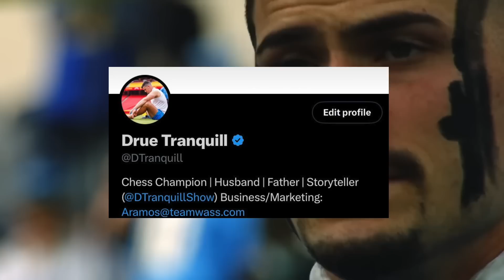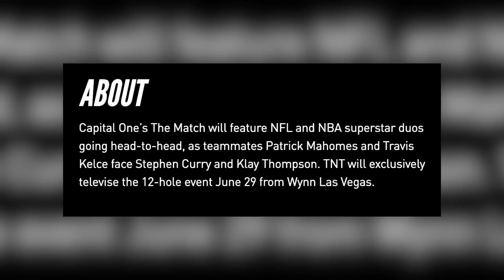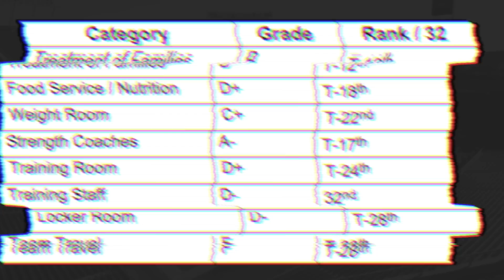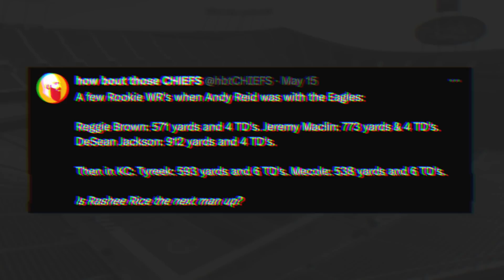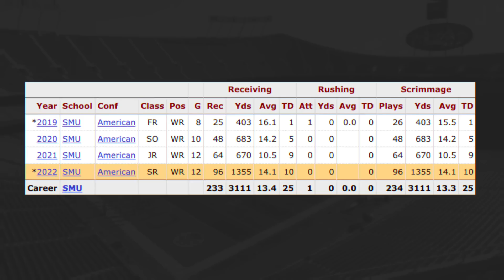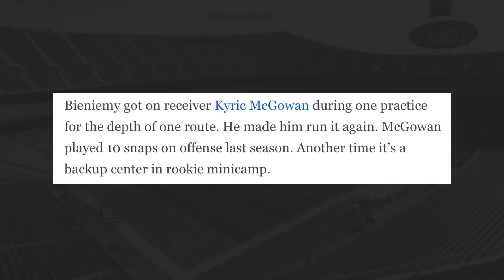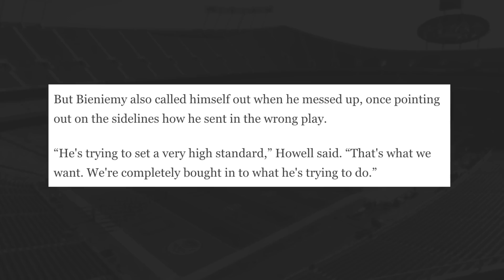Chris Jones SEEN back at Arrowhead! 👀 Rashee Rice TRAINING video, Kelce runs SOFT and more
🕐 TIME STAMPS 🕐
0:00 - Drue Tranquill Chess
0:47 - Aloha Golf Classic
1:44 - Rick Burkholder HOF
2:33 - Chris Jones at Arrowhead
3:39 - Rashee Rice Training Vid
5:01 - EB yelling at everyone
6:38 - Florio on Mahomes contract
10:03 - Kelce runs soft?

Cole DeRuse
705-B SE Melody Ln #218
Lee's Summit, MO 64063